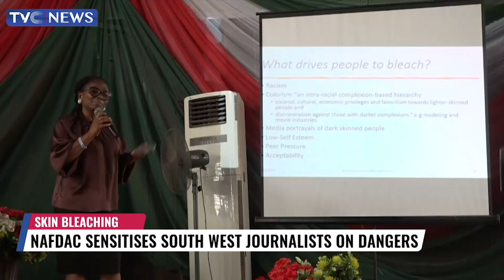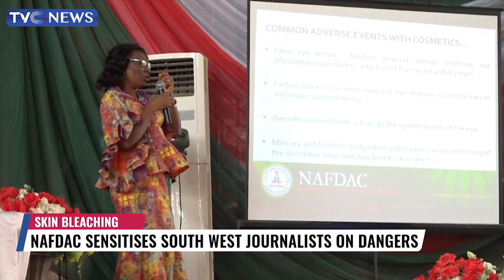NAFDAC Sensitises South West Journalists On Dangers Of Skin Bleaching